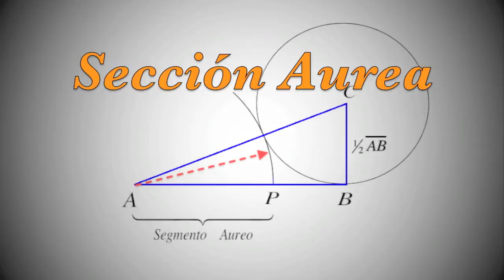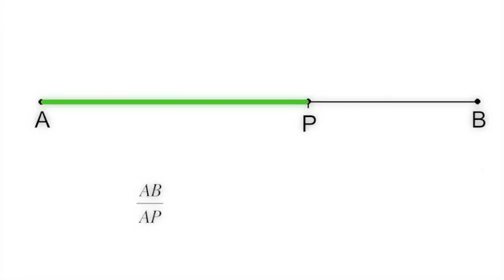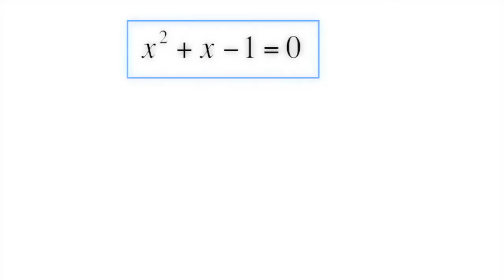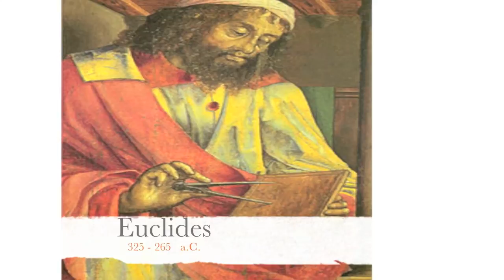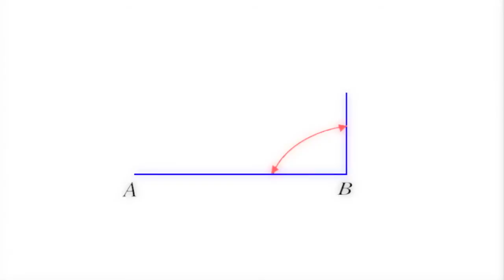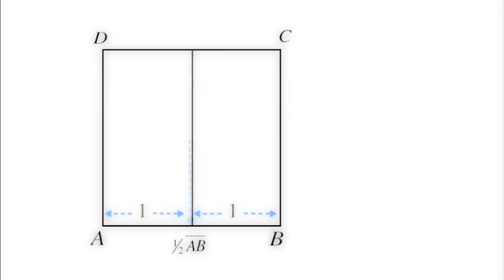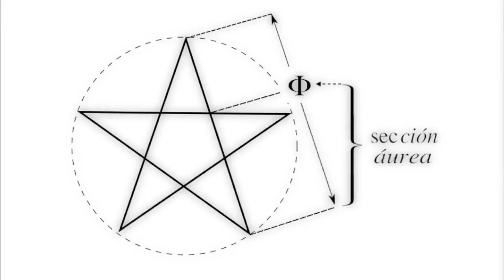Sección áurea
This video was made in the laboratory of metakloner in Valparaiso - Chile. All rights are reserved and belong to metakloner.
Este video fue realizado en el laboratorio de metakloner en Valparaiso - Chile. Todos los derechos están reservados y pertenecen a metakloner.
Este documental fue realizado en el laboratorio de metakloner en Valparaiso - Chile